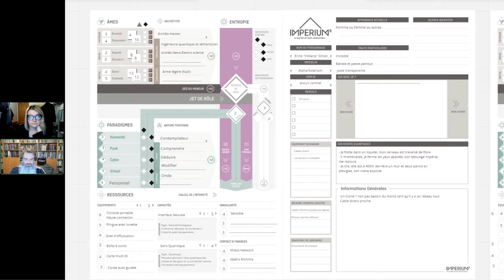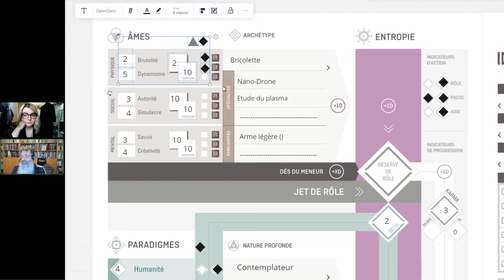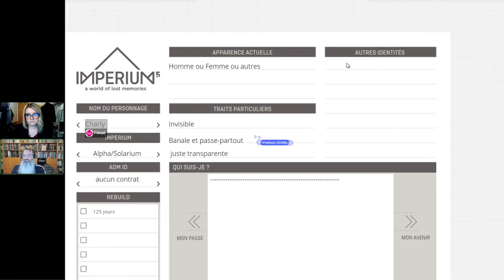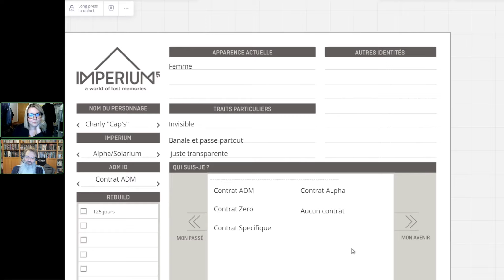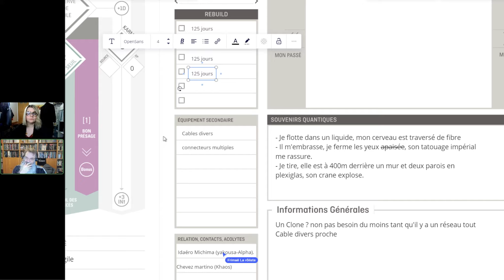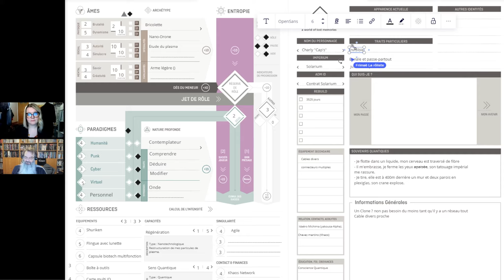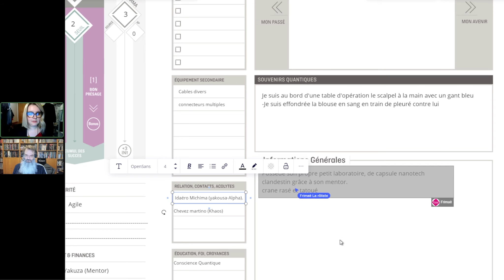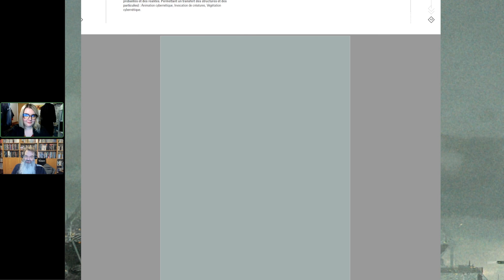IMPERIUM5, Création de personnage 2/2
Deuxième partie
Pour aller au-dela des prétirés, nous vous expliquons comment créer vos propres personnages.
Nous introduisons dans le JdR IMPERIUM5 des méthodes de création mais aussi des règles optionnelles que nous allons introduire dans le livre de base et qui n'existent pas dans le Kit ReBuild 0.